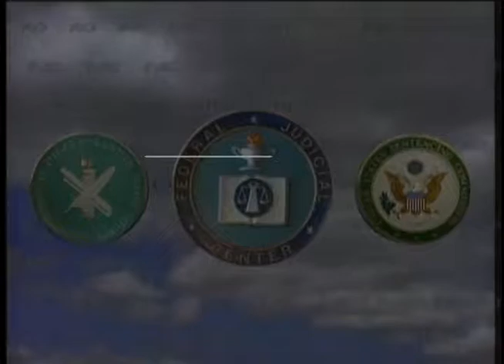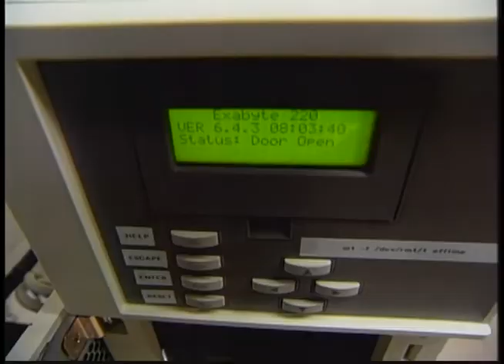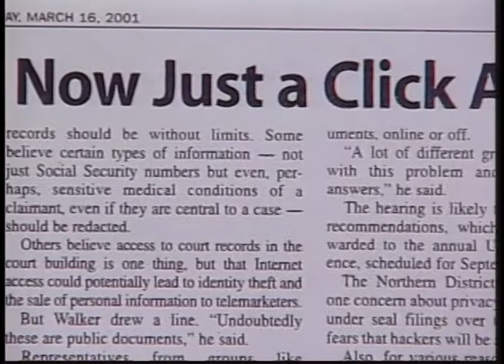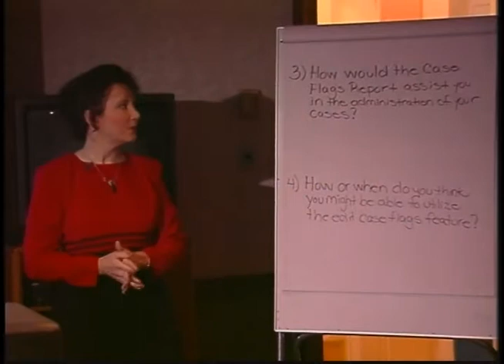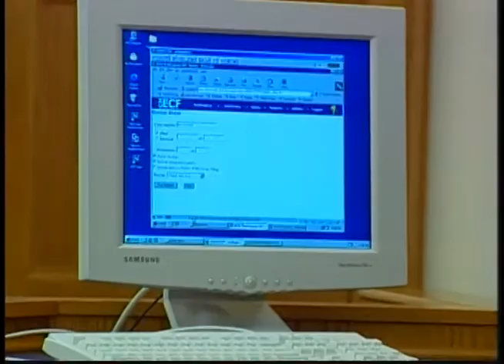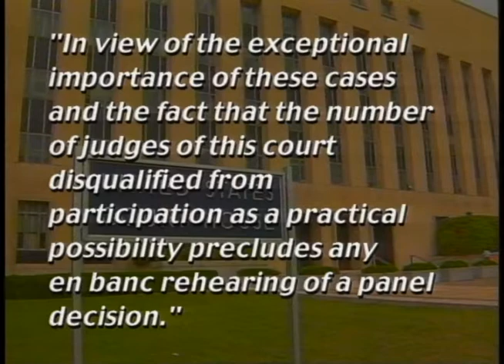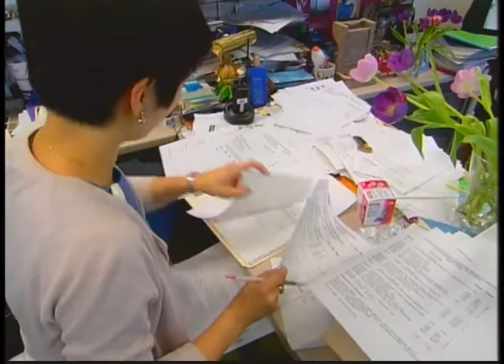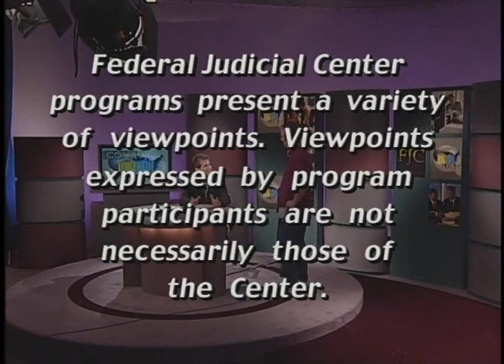Court to Court (Jun 2001)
Federal Judicial Center. Court to Court (Jun 2001). June 26, 2001. This issue of Court to Court describes modifiable tutorials (district and bankruptcy versions) courts can use to acquaint attorneys and law firm staff with the functions and features of the Electronic Case Filing system. The languages of automated systems and operations are so different that communication can be difficult. We'll get some tips on how to bridge the gap and see how the Ninth Circuit uses a personal approach to improve communication between "techies" and deputy clerks. In this installment of the video glossary "Words to Know," we'll explain prima facie, dismissal without prejudice, and en banc.